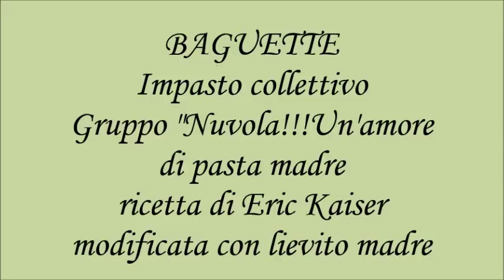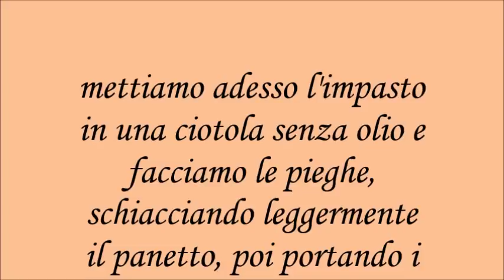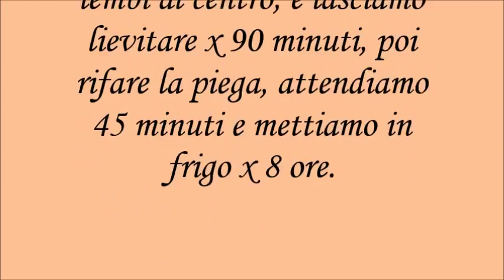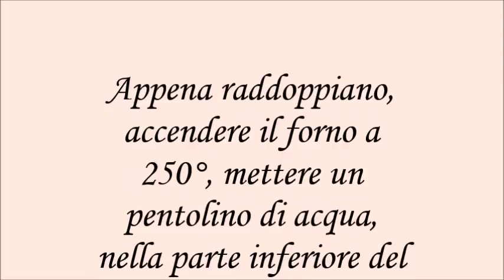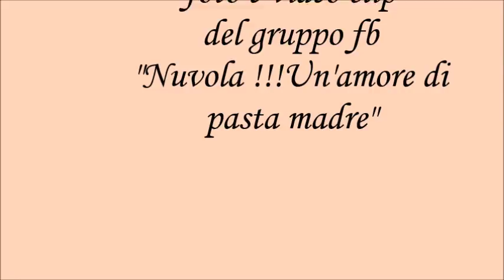Baguettes con lievito madre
impasto collettivo con il gruppo fb Nuvola!!!Un'amore di pasta madre